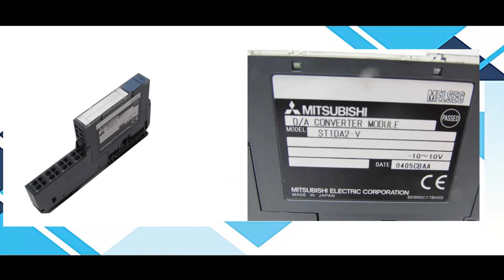Mitsubishi ST1DA2 V PLC Repairs